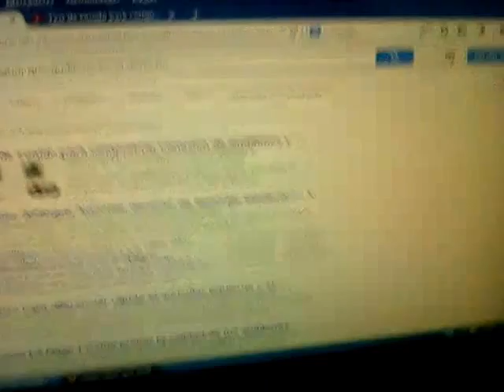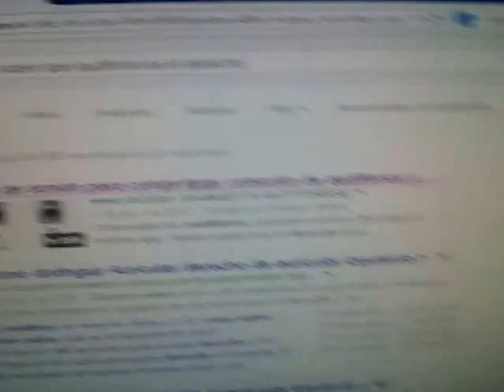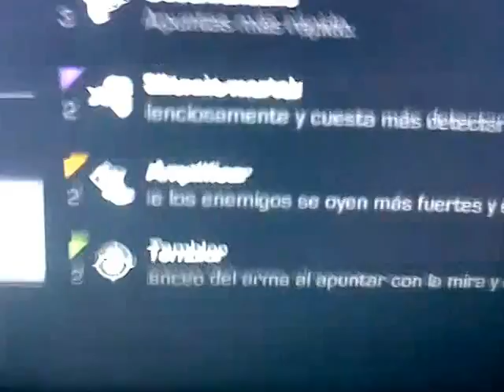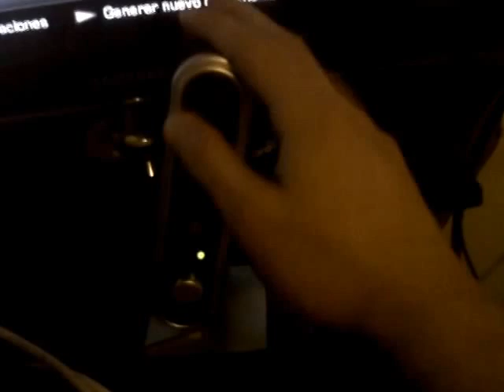Escuchar pasos y sonidos juegos call of duty (sound whore) diferente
Una solución diferente a poder escuchar los pasos o sonidos del juego, y sobre todo económica, no necesariamente la mejor pero si ayuda algo.

Subscriban se si quieren!